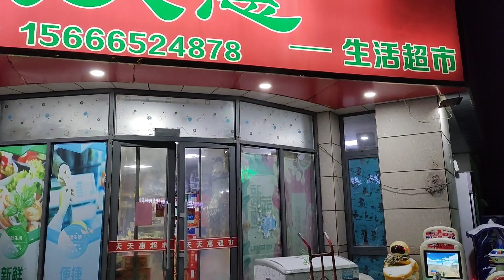Snow Storm in China | Snowfall in Qingdao China | Life in China | Pakistani family in China 🇨🇳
Asslam-o-Alikum! Awesome People🌍